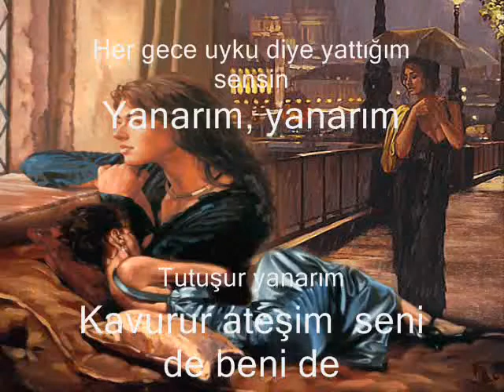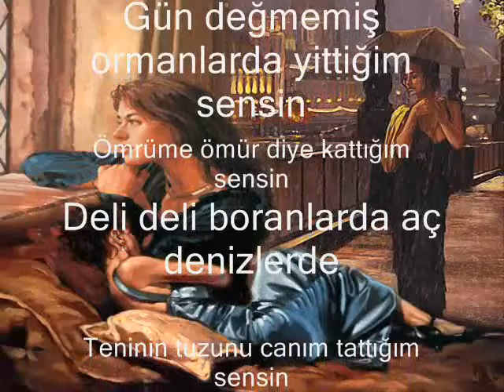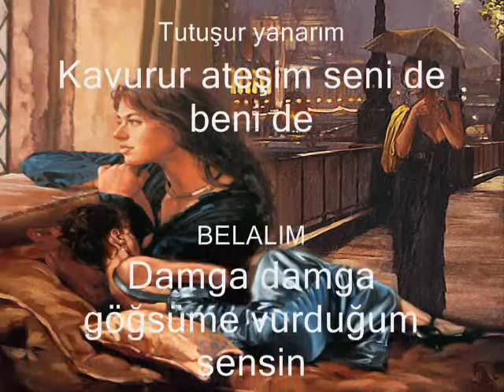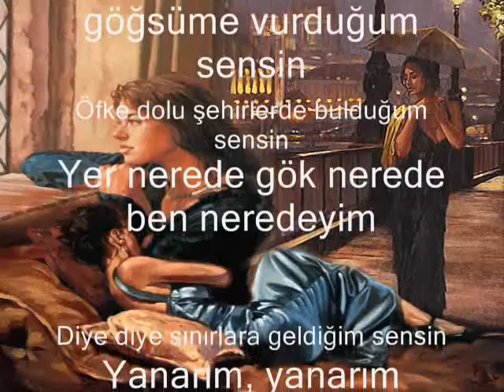TUTUŞUR YANARIM BELALIM DAMAR 2014